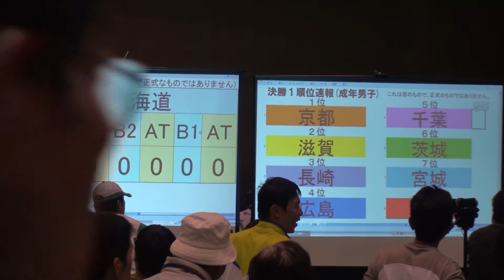「北海道 國谷,杉本」成年男子ボルダリング決勝１回戦(2011山口国体)山口県セミナパーク1080p